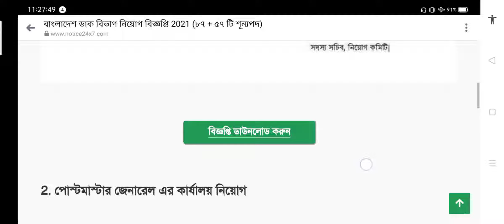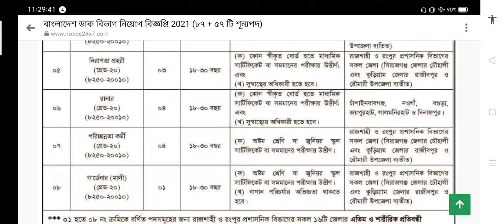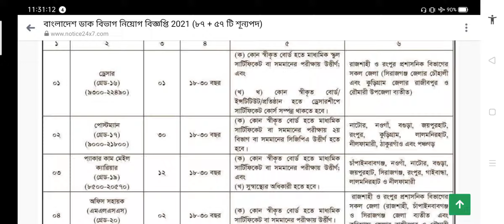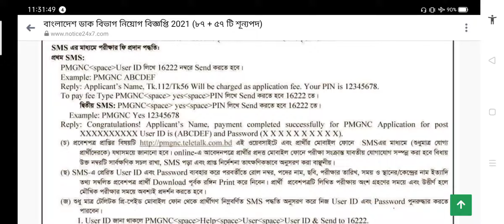বাংলাদেশ ডাক বিভাগ নিয়োগ বিজ্ঞপ্তি ২০২১ | Bangladesh Post office office job circular 2021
সংস্থা: বাংলাদেশ ডাক বিভাগ
মোট পদ: ০৮ টি
শূন্যপদের সংখ্যা: ৫৭ টি
চাকরি ধরণ: ফুল টাইম
কর্মস্থল: চট্টগ্রাম, বাংলাদেশ
আবেদন ফি: ৫৬/- টাকা
আবেদন মাধ্যম: অনলাইন
অনলাইনে আবেদন শুরু: ১৫ নভেম্বর ২০২১
আবেদন শেষ: ১৫ ডিসেম্বর ২০২১

Are you looking for Bangladesh Postal Department job advertisement?  Today Bangladesh Postal Department has published a new job notification on their official website.  You can check the image of Bangladesh Postal Department Recruitment Circular, Admit Card of Bangladesh Postal Department Recruitment Examination, Results of Bangladesh Postal Department Examination, PDF file of Bangladesh Postal Department Recruitment Notification on our official website.  You will find all job news, job exam schedule, job exam results on our website.  We are publishing recruitment notices for different types of jobs every day.  Every day we publish government jobs, private jobs, NGO jobs, company jobs, newspaper jobs, part-time jobs, contract jobs, temporary jobs, online jobs, global jobs, etc. so don't miss our published information updates.

post office job circular
বাংলাদেশ ডাক বিভাগ নিয়োগ বিজ্ঞপ্তি ২০২১
post office job circular 2021